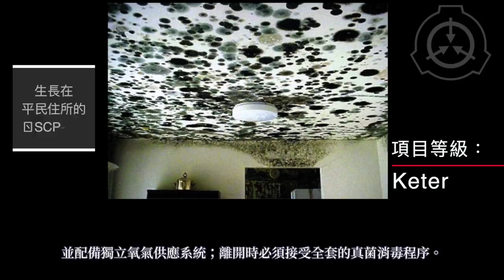SCP基金會 SCP-020 隱形黴菌 Unseen Mold (中文)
圖片來源：
dekades8